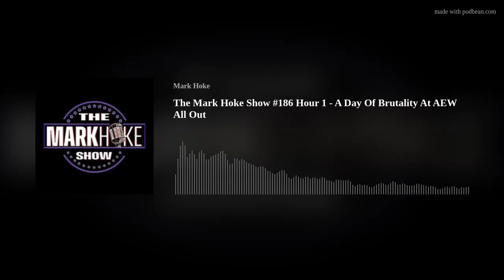The Mark Hoke Show #186 Hour 1 - A Day Of Brutality At AEW All Out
Hour 1 of Episode 186 of The Mark Hoke Show Pro Wrestling Radio Show / Podcast on 101.5 FM KDAWN Las Vegas with Mark Hoke and guests pro wrestling legend D'Lo Brown and Matt Black of WrestleZone.com.

Mark and Matt discuss:

A breakdown of AEW All Out
The effect of the violence of All Out on AEW
The current status of where WrestleMania 41 is headed
Giovanni Vinci's repackaging and loss

Follow Us On X - @markhokeshow